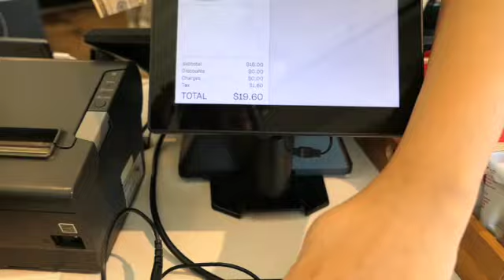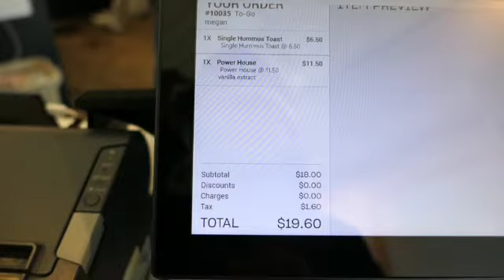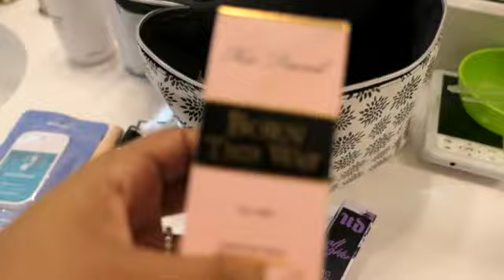Laser Lipo Complications// I Cant Feel My Stomach // My Laser Lipo With Sono Bello Journey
I Cant Feel My Stomach/ My Laser Lipo With Sono Bello Journey

 What's up Youtube Family !!

So excited to be back kicking out content, I love it here !!
In this video ill be talking about difficulties that I'm currently going through within my laser Lipo journey. I received Laser Lipo with Abex almost a year ago through Sono Bello.

Overall I'm in love with my results !! however there has been some complications along the way, and in this video ill be talking about and explain my latest complication which is me not being able to feel my stomach 100%.

Even though this is completely normal, I have to admit that it was kind of scary to say the least. However I was advised when I got my surgery and have been advised again that this is completely normal. They removed a big piece of skin for my stomach area, so my nerves are just configuring back together which is an on going process. So if you experience this, pain, itching or tingling it is completely normal. However I am not a licensed Doctor so just make sure you contact your doctor as well. anyway :)

What did I get surgery on:
laser lipo was done on
-My upper abs
-Lower abs
-Waist
and
-Back rolls

I also got my extra skin removed
Who did my surgery:
SonoBello Atlanta, Georgia
Dr. Betuzzi :)